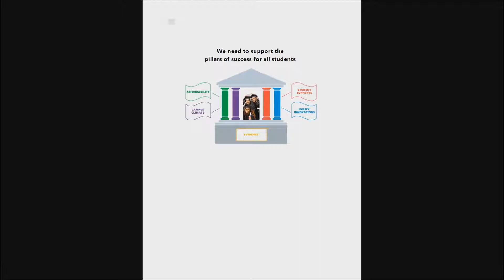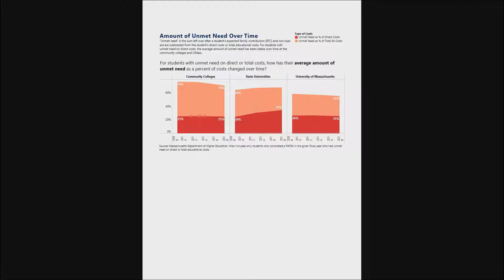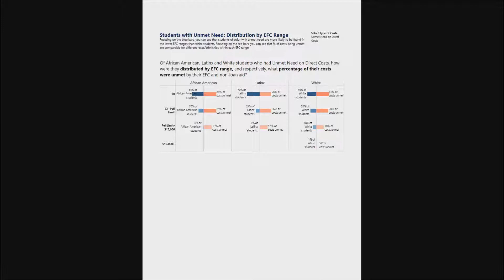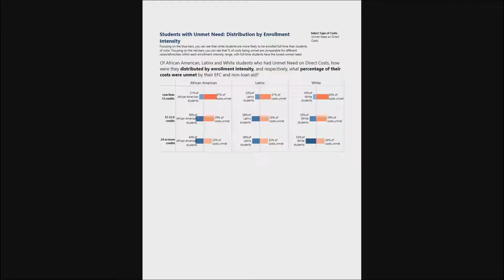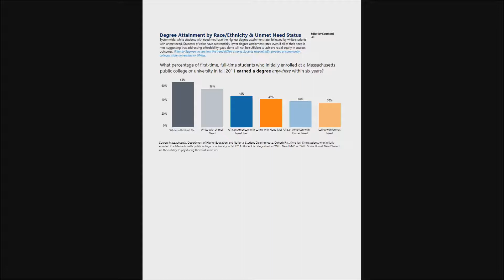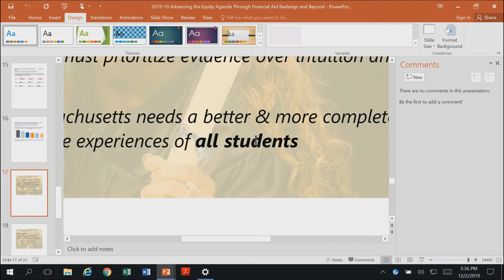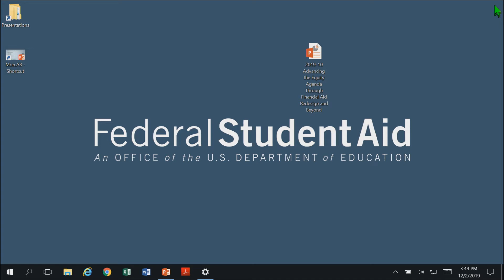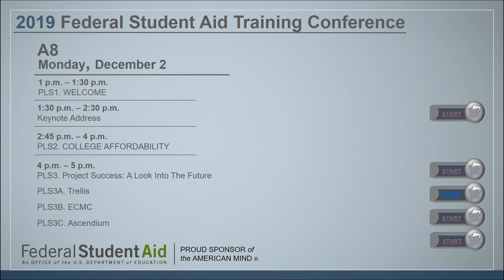2019 FSA Training Conference: PLS2 College Affordability –Presidential and Institutional Perspective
2019 Presidential Leadership Summit